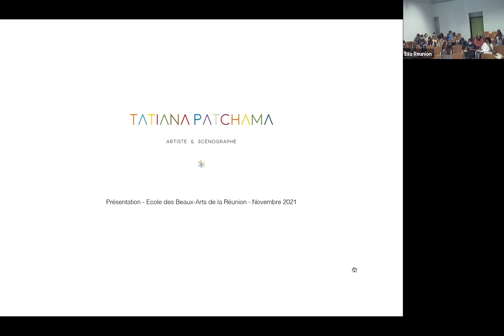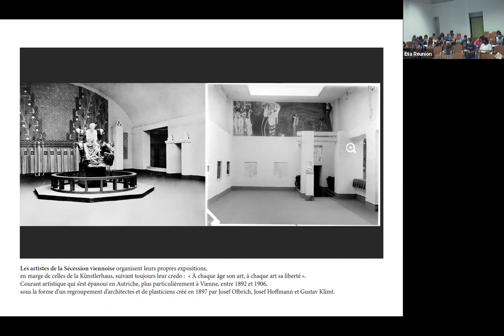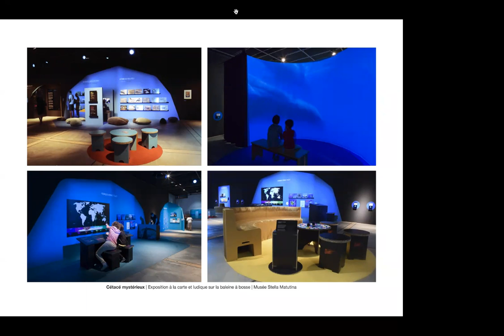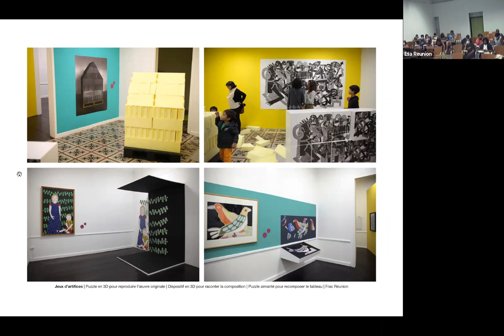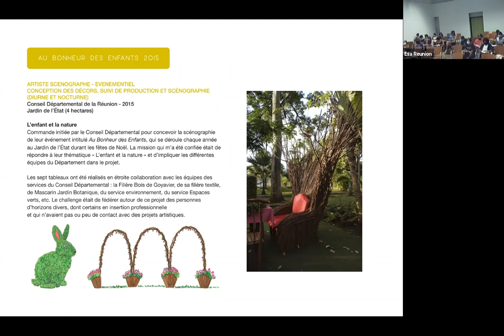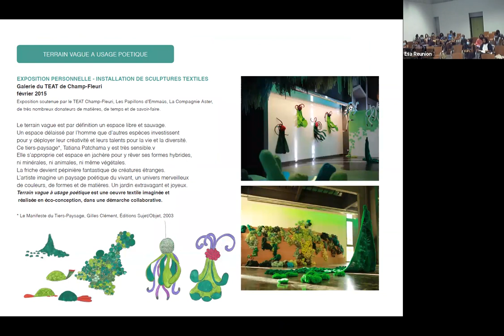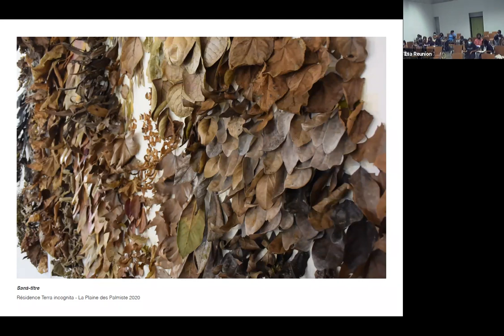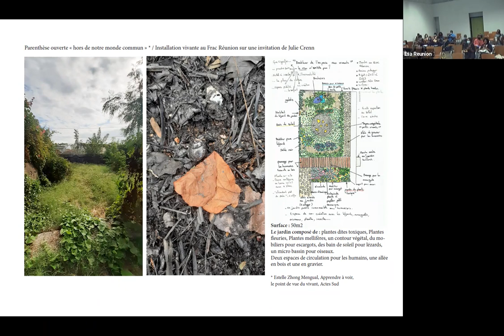Tatiana Patchama mercredi 24 novembre 2021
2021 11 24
Tatiana Patchama, née en 1982 à La Réunion.

Titulaire d’un Diplôme National Supérieur d’Expression Plastique et d’un Master en Hypermédia, création et éditions numériques (L’Ecole des Beaux-Arts de La Réunion et Université de Paris 8), obtenus en 2006.

Tatiana Patchama nous invite dans toutes les facettes de son travail (plastique, scénographique, illustration, commissariat), à nous émerveiller devant la complexité et la fragilité du monde. Elle s’interroge sur le lien que l’Homme tisse avec ce qu’on appelle « La Nature » (les plantes, les animaux, l’air, le vent, la pluie, les invisibles, les innommables) et qu’il perçoit comme extérieur à lui. A travers ses projets, plus particulièrement ses installations et ses jardins, l’artiste restitue de l’espace au vivant. Elle nous interroge sur notre manière de regarder le monde, la place que nous accordons aux autres vivants, par extension notre façon d’habiter le monde. Elle soumet l’idée dans ses projets collaboratifs que nous sommes chacun un détail interdépendant composant le monde. Elle fait régulièrement des parallèles entre son travail d’artiste et celui de scénographe. Elle réactive notre imaginaire d’enfant en nous plongeant dans des installations immersives où le végétal et l’animal se mélangent, où l’invisible devient une forme plastique. L’artiste provoque la rencontre physique entre l’œuvre et le public via des manipulations. Dans ses expositions, elle met le public dans une posture active, les encourageant à s’impliquer, à être partie prenante de ce qui leur est donné à voir, écouter, entendre.

Résumé de l’intervention :

Ce qui fait l’évènement n’est peut-être pas l’exposition mais plutôt la visite.

L’objet de ma recherche est d’interroger notre « relation aux vivants », un questionnement que l’on retrouve à la fois dans ma pratique d’artiste et de scénographe. Il me semble important de ne pas réunir mes pratiques derrière le mot « artiste » mais de bien les nommer pour rappeler les subtilités de ces pratiques. La scénographie que certains perçoivent comme un « décor » probablement à cause de son origine historique liée au théâtre, est à mon avis une prise en compte de l’espace et une extension de l’oeuvre. Tout comme l’emploi du terme « nature » est régulièrement utilisé pour évoquer un environnement, un élément externe à l’Homme et qui serait autour de lui. Dans ma recherche plastique, je cherche à rappeler que nous sommes peut-être juste un détail qui constitue le monde. A travers une présentation rapide de l’histoire de la scénographie, il s’agit de raconter comment cette pratique influence ma démarche de plasticienne, de montrer mes projets et de partager mes réflexions sur l’inclusion de l’espace et du visiteur dans la rencontre avec l’œuvre. Tout comme, à mon sens, l’Homme fait partie intégrante de la « nature », l’espace et le public sont un prolongement possible de l’œuvre qu’il côtoie et regarde.